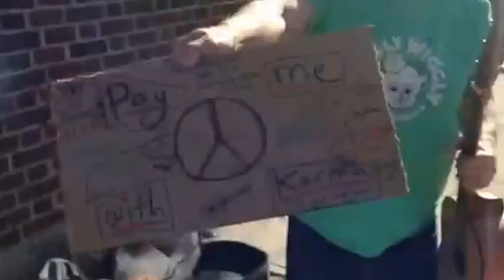Epic prank reuniting 2 friends after 20 years at Solid Sound Fest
Long story short: At Wilco's Solid Sound festival in North Adams, MA I surprised my friend Jeff Kozera by bringing another mutual friend, Will Gillham, with me. Jeff and Will had fallen out of touch and hadn't seen or talked to each other in almost two decades. We pranked Jeff by having Will dress up like a dreadlocked busker on the street. Another friend, Andrew McCourt, and I walked down the street and made Jeff get in a photo with the strange street performer. When Will revealed who he was to Jeff, it was a mind-blowing moment for Jeff, and brought him to tears. It was an incredible once-in-a-lifetime moment we'll never forget. Life is too short not to prank your best friends.